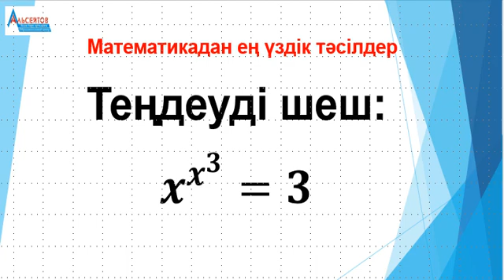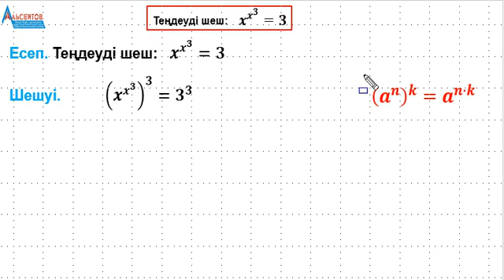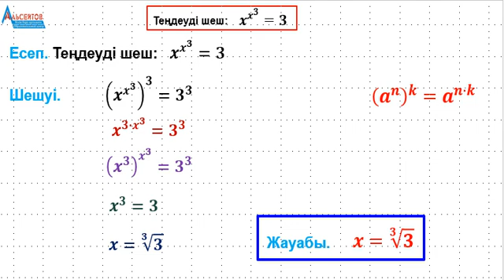x^x^3=3 күрделі көрсеткіштік теңдеуін шешу | Математика | Альсейтов Амангельды Гумарович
x^x^3=3 күрделі көрсеткіштік теңдеуін шешу  | Математика | Альсейтов Амангельды Гумарович атты бейнеролик.
Бейнероликте Математика пәнінен олимпиадаларда кездесетін  есептердің бірі - бір күрделі дәрежелік-көрсеткіштік теңдеу - толығымен шешіледі. Дәлірек айтқанда, x^x^3=3 түріндегі күрделі теңдеуді  шешу қарастырылады. Берілген теңдеуді шешу үшін теңдеудің екі жағын да бірдей дәрежеге шығару тәсілі, дәреженің бір қасиеті, және теңдеуді шешудің бірқатар қарапайым ережелері қолданылады. Бұл - "Математикадан ең үздік тәсілдер" айдарымен берілетін бейнероликтер топтамасының кезекті бейнеролигі.